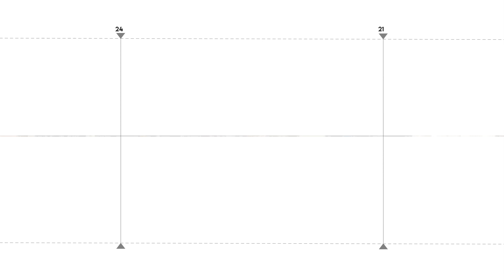Լեզուդ կկտրեմ, արա, էդ ո՞ւմ ես ասում. ՔՊ-ականը` ՄԻՊ թեկնածուին